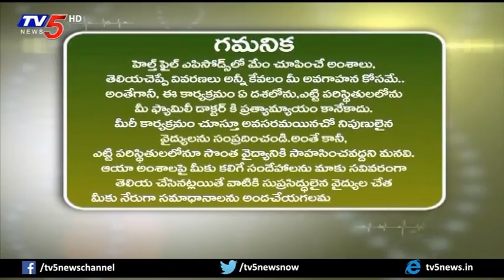Spondylosis Treatements at Homeocare Hospitals | Good Health | TV5 News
Spondylosis Treatements at Homeocare Hospitals
Good Health